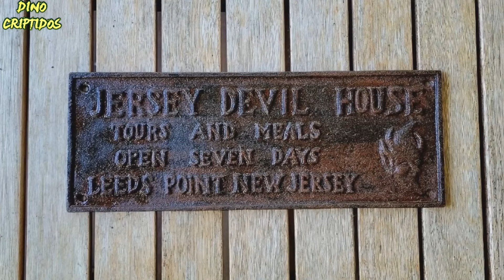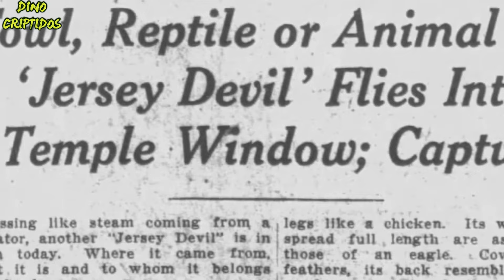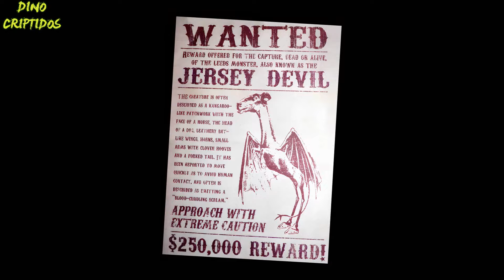DEMONIO DE JERSEY: Cripto Datos 09 | Criptozoologia (REEDITADO)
CRIPTO DATOS: (Reeditado) En los bosques de New Jersey, Estados Unidos, se dice que habita una horrible bestia desde el Siglo 18. ¿Qué es esta criatura? ¿de donde procede? Aquí datos puntuales sobre esta criatura.